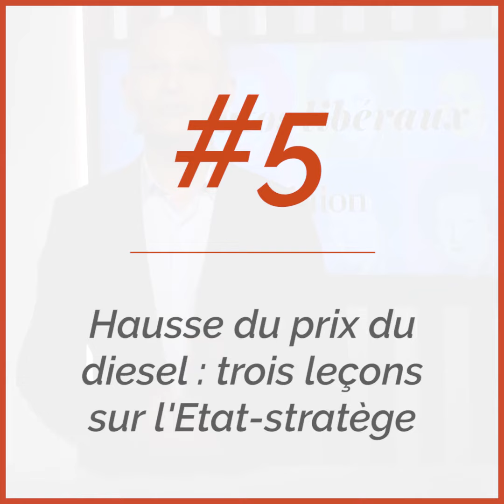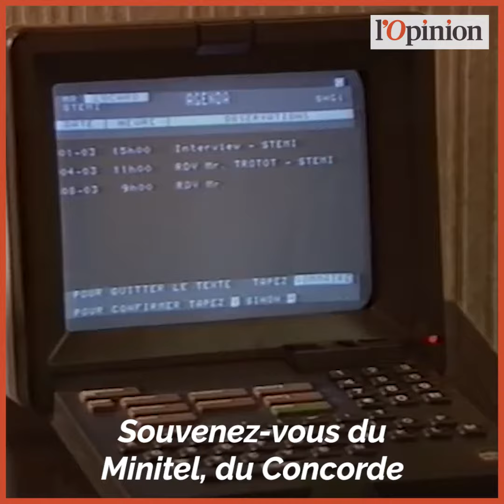[Les tutos libéraux #5] Hausse du prix du diesel: trois leçons sur l’Etat-stratège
Avec l’augmentation des taxes prévues jusqu’en 2022, le prix du diesel flambe, il dépasse même celui de l’essence. Merci à l’Etat-stratège de se préoccuper ainsi de notre bien-être. Les trois leçons sur l’Etat-stratège de notre rédacteur en chef, Rémi Godeau.